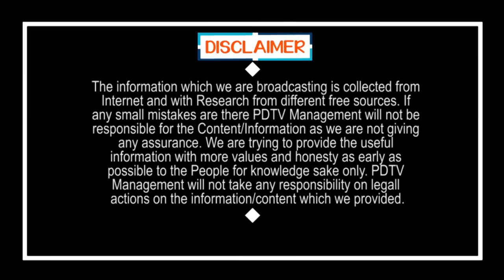Modi Gives Appointment For Chandrababu | చంద్రబాబుకి మోడీ అపాయింట్ మెంట్.? | PDTV News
చంద్రబాబుకి మోడీ అపాయింట్ మెంట్ ..? మళ్లీ దోస్త్ మేరా దోస్త్ | Modi Gives Appointment For Chandrababu | PDTV News